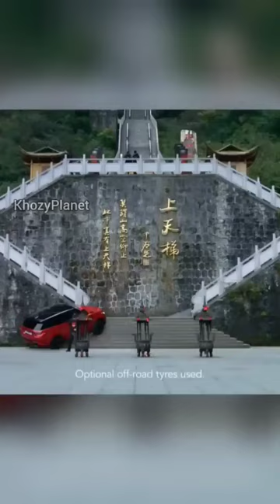Range rover features🥵🥵